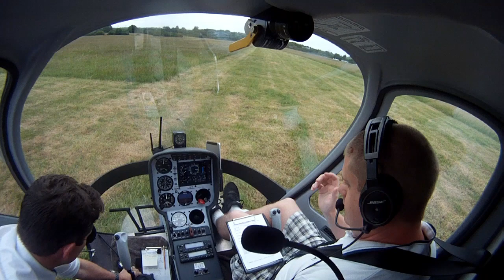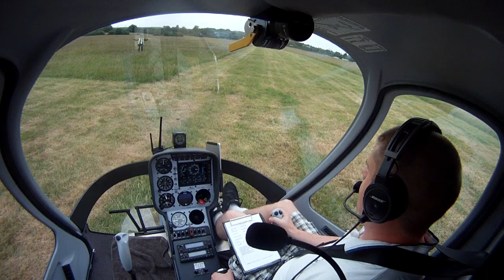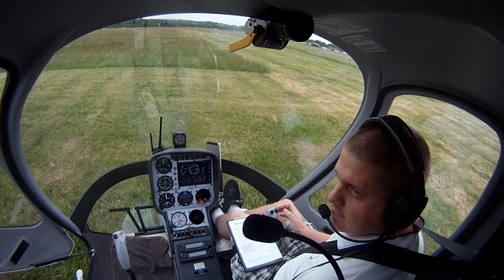Elstree Helicopters student Jon FIRST SOLO in Cabri G2 June 2022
Jump in the cockpit with student Jon's for his FIRST SOLO! After a quick reminder of solo procedures and the signature arms it was up and into the circuit. It was also our first Cabri solo for 10 months so almost as exciting for Capt White. Congrats again Jon, this is a huge milestone well done.